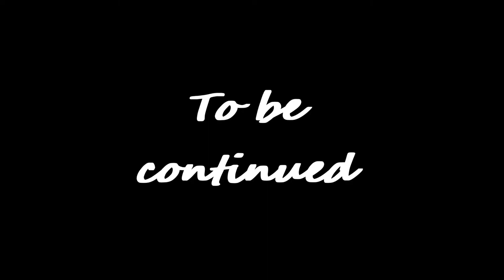Flashback to her "special" coffee Genshin Impact Archon Quests CH 2 47